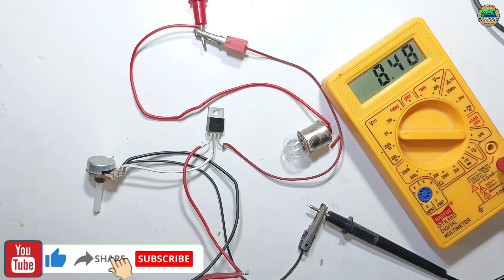⚡7805 से मनचाहा वॉल्टेज ले इस ट्रिक से ✅ | 7805 Regulator || 7805 Se Voltage Regulate Kaise Karen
Your Queries 👇
7805 regulator
voltage regulator
7805 voltage regulator connection
Azad Technical
voltage regulator ic
voltage regulator circuit
diy voltage regulator
7805 voltage regulator circuit